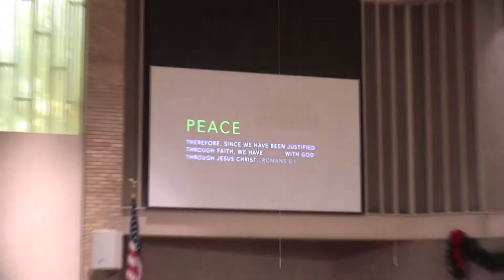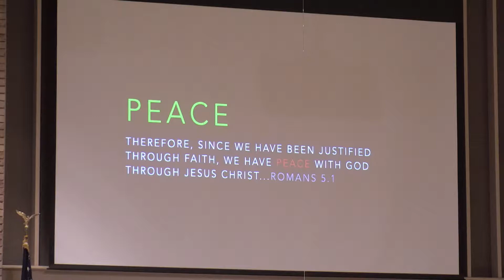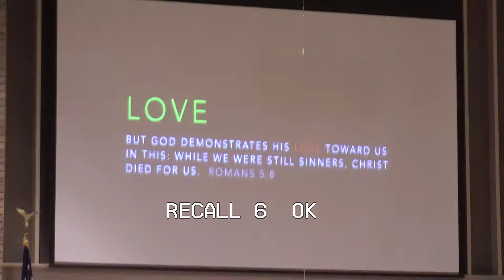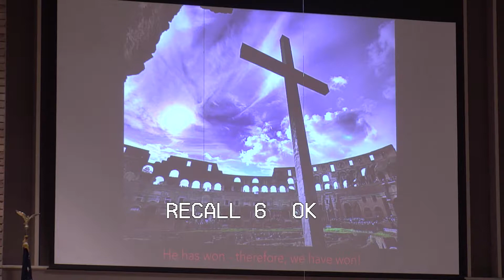Pastor Aaron Rayburn Sermon 122318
Pastor Aaron Rayburn speaks Sunday, December 23, 2018 at Edwards Road Baptist Church, Greenville, SC.